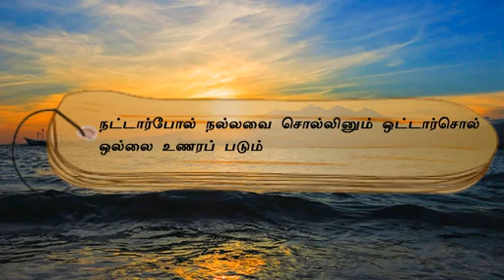குறள் எண் 826, அதிகாரம்- கூடாநட்பு: "திருக்குறளோடு நாம்"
நட்டார்போல் நல்லவை சொல்லினும் ஒட்டார்சொல்
ஒல்லை உணரப் படும்.